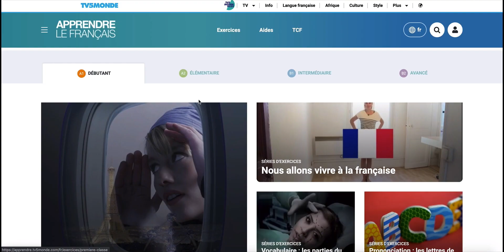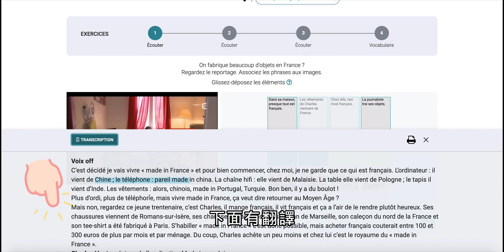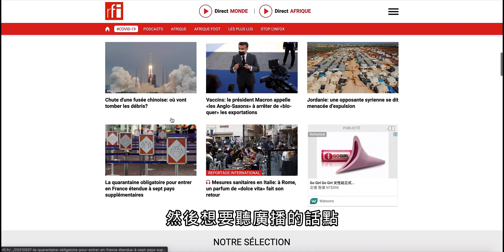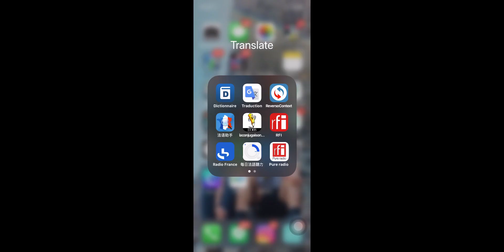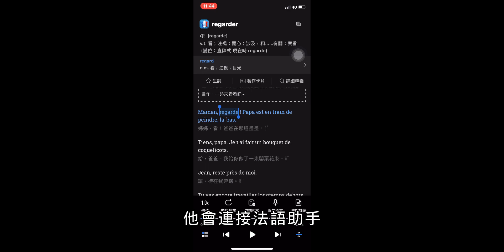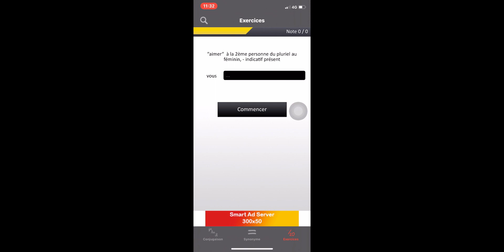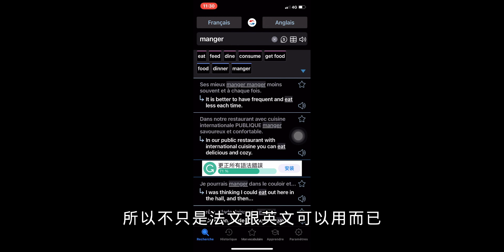如何學法文🇫🇷？學法文資源、app分享📱零基礎也可以！ How to learn French ? French learning websites, apps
希望今天的分享有幫助到大家！影片所說的資源連結都在下方⬇️
也想在這裡跟所有有學法文的你們說聲加油💪🏻這條路真的不容易，但堅持下去會有美好的結果的😸多聽、多看、多學真的有幫助！
如果有什麼問題也可以隨時在下面留言告訴我～有其他我沒有分享到但也推薦的資源也歡迎分享給大家知道！
我全法文講話的影片：
🔎網站
○ TV5 Monde （不同程度都有不同的測驗，初學者最推這個！
○ 1jour1actu （給法國小朋友的網站、相對來說簡單很多適合初學者）
🔎Podcast
🔎app
○ reverso context （法英字典，電腦版也有）
○ 法語助手 （中法字典，電腦版也有）
○ la conjugaison frsncaise l’obs （查conjugaison的字典超級方便）
○ 每日法語聽力（爆多資源等你發掘！）